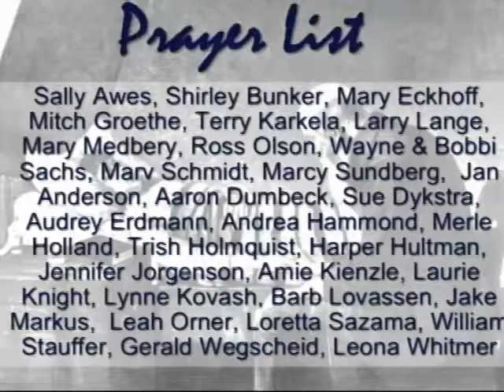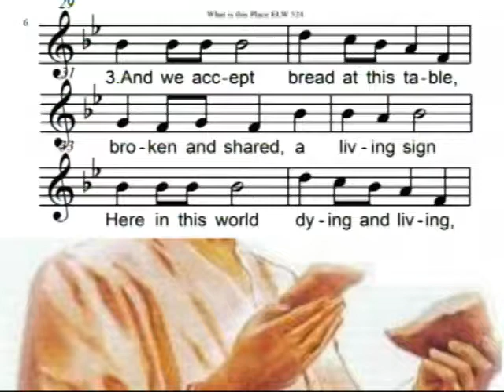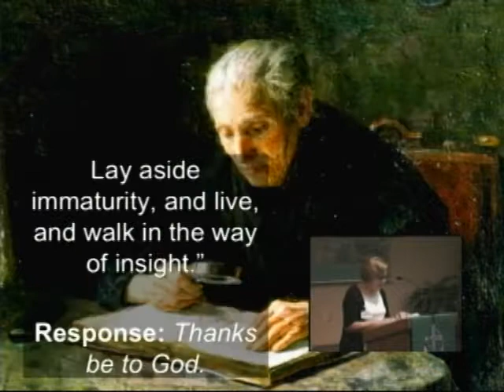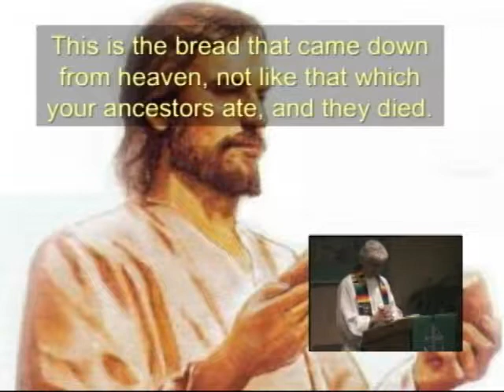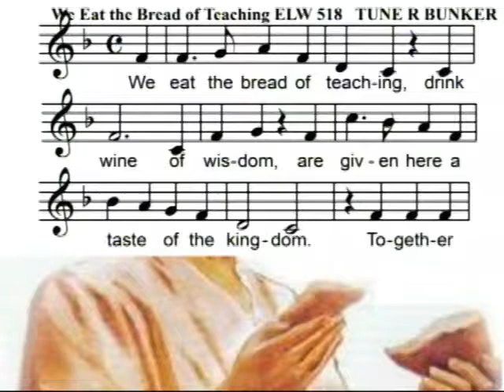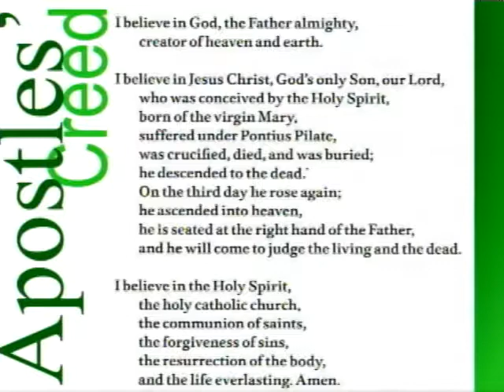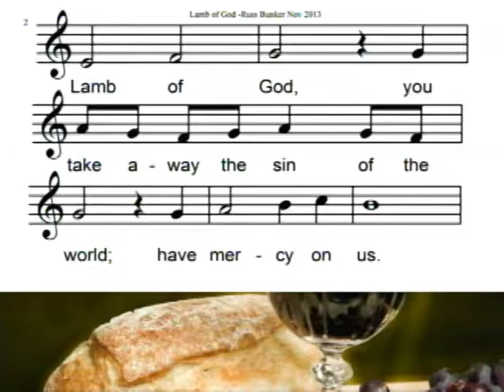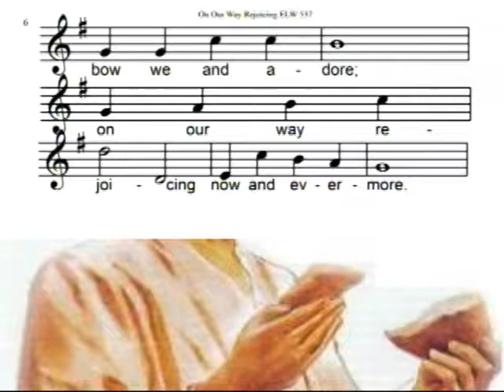August 19th, 2018: Pastor Gary Erdmann, "Living With Wisdom"